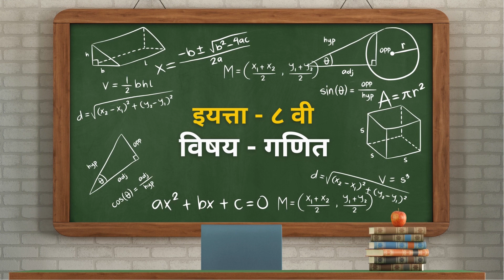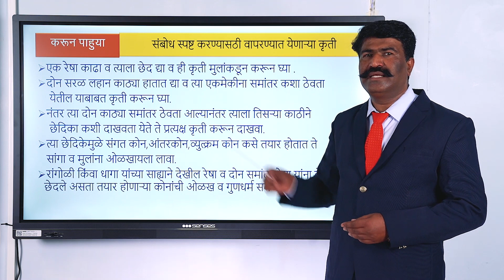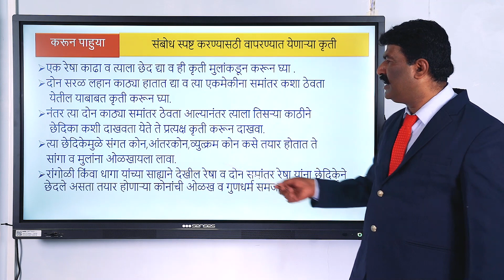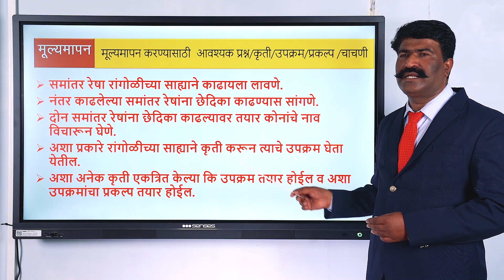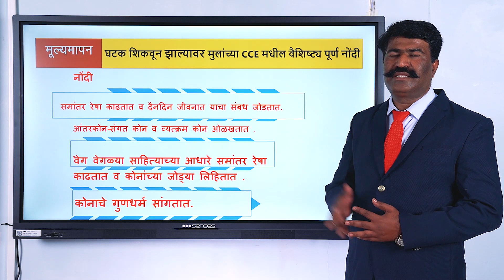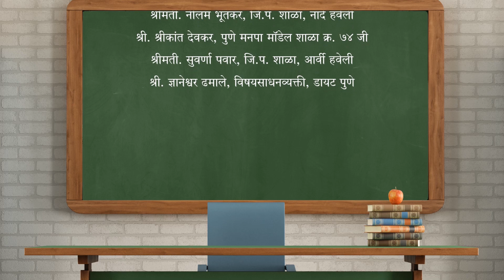रेषा व दोन समांतर रेषांला छेदिकेमुळे होणारे कोन PART 4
इयत्ता आठवी साठी गणिताची व्हिडिओ निर्मिती

 पुणे जिल्ह्याचे, इयत्ता आठवीच्या गणित अध्ययन संपादणुक सर्वेक्षण अहवालामध्ये 29 वे स्थान असून, गुणवत्ता 46.3% दिसून येत आहे.

याच अहवाला मधील निष्कर्षानुसार तिसरीपासून पाचवीकडे आणि पाचवीपासून आठवीकडे जात असताना गुणवत्ता हळूहळू कमी होताना दिसून येते.

यावरती उपचारात्मक उपाय म्हणून इयत्ता आठवीच्या विद्यार्थ्यांमध्ये चिंतनशील प्रक्रिया वाढवणे आवश्यक आहे. त्यासाठी  17 घटकावर आधारित अध्ययन अध्यापन प्रक्रिया कशाप्रकारे वर्गामध्ये घेता येईल यासाठी वरील व्हिडिओची निर्मिती करण्यात आली आहे.
यांचा उपयोग शिक्षकांना अध्यापन प्रक्रियेसाठी आणि विद्यार्थ्यांना अध्ययन प्रक्रियेसाठी होऊ शकतो.

प्रवर्तक
जिल्हा शिक्षण व प्रशिक्षण संस्था, पुणे

प्रेरणा
मा. डॉ. नेहा बेलसरे
प्राचार्य, जिल्हा शिक्षण व प्रशिक्षण संस्था, पुणे

मार्गदर्शक
श्रीमती. प्राची पाटील
अधिव्याख्याता, जिल्हा शिक्षण व प्रशिक्षण संस्था, पुणे

श्री. निखिल नारद , विद्या खाडये

व्हिडिओ निर्मिती समिती
श्रीमती. शुभांगी दशरथ पिंगळे, जि.प. शाळा, नांदे हवेली
श्री. अतुलकुमार पटवा, भाऊसाहेब फिरोदिया हायस्कूल, अहमदनगर
श्री. नामदेव गवळी, विषयसाधनव्यक्ती, डायट पुणे
श्रीमती. नीलम भूतकर, जि.प. शाळा, नांदे हवेली
श्री. श्रीकांत देवकर, पुणे मनपा मॉडेल शाळा क्र. ७४ जी
श्रीमती. सुवर्णा पवार, जि.प. शाळा, आर्वी हवेली
श्री. ज्ञानेश्वर ढमाले, विषयसाधनव्यक्ती, डायट पुणे